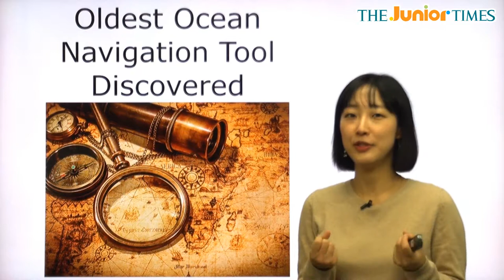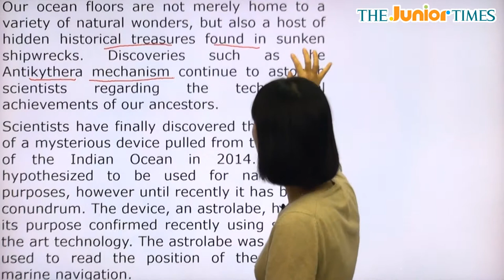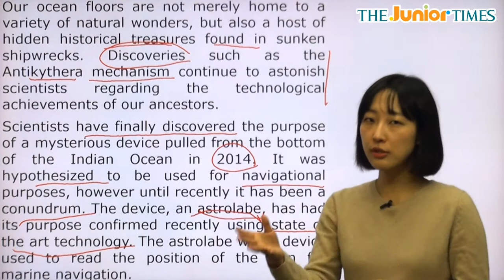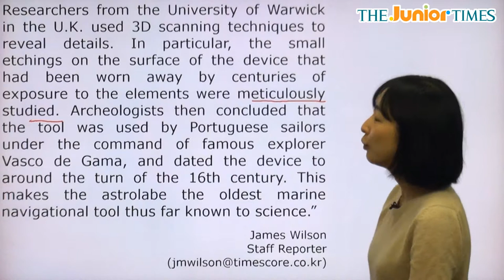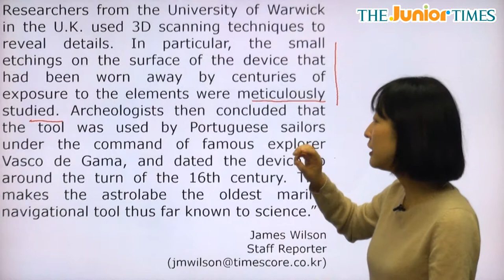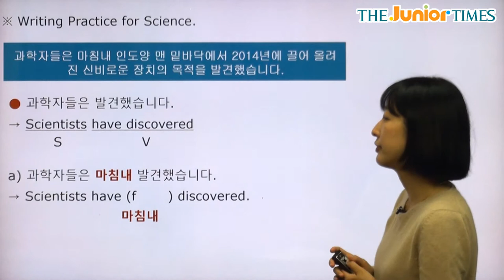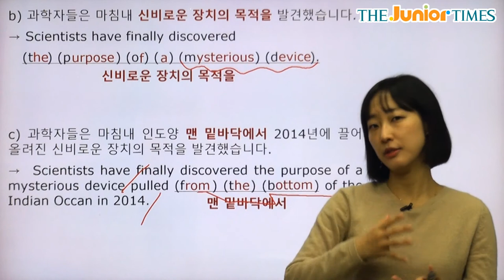Oldest Ocean Navigation... - 전나리 선생님과 함께 하는 Science 동영상 강의 ( The Junior Times - No.705 )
가장 오래된 항해장치 발견